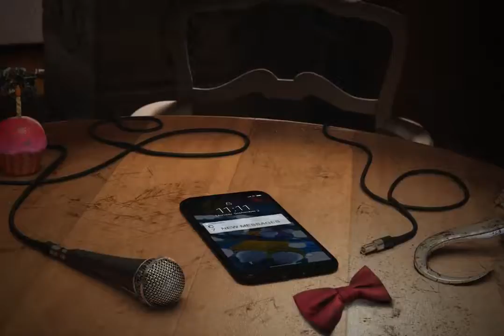FNaF AR Teaser 2